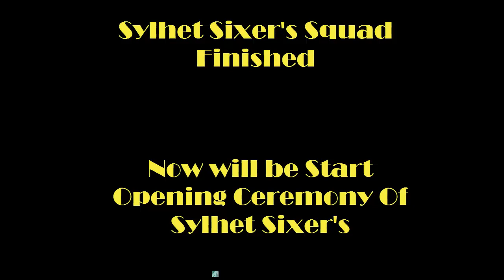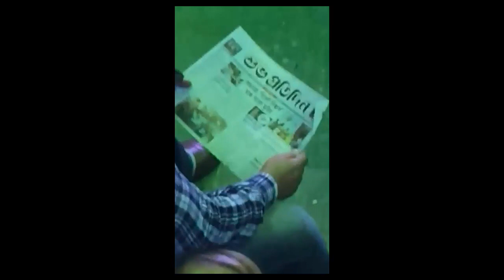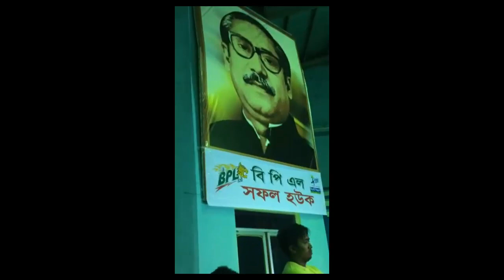BPL T20 2017 | Sylhet Surma Sixers | Logo opening | Rashed Roxii Rex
Sylhet Sixers | opening ceremony | BPL T20 2017 | Rashed Ahmed
অবশেষে সাব্বির রহমান ও নাসির হোসাইন কে দলে কিনে নিলেন  Sylhet Sixers এর চেয়ারম্যান জনাব,সাহেদ মুহিত।
plz click like button | comments | Share |